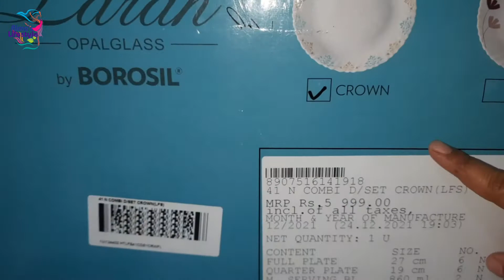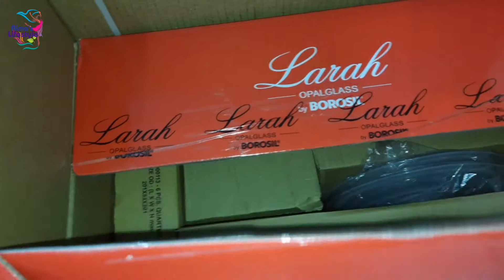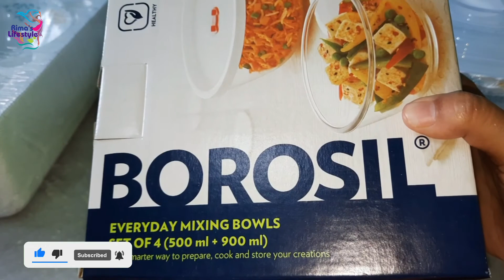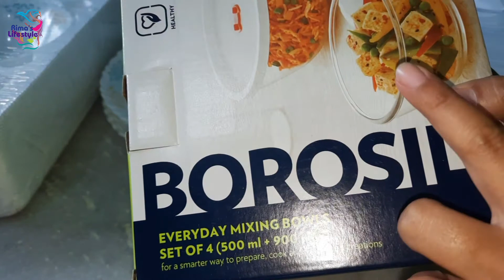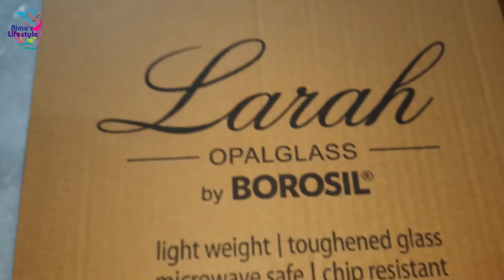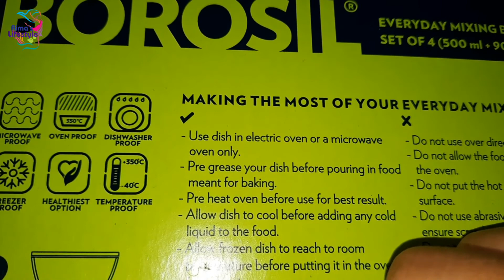Borosil Dinner set review || Larah opalglass by Borosil Dinner set 41pcs review || Rima's Lifestyle